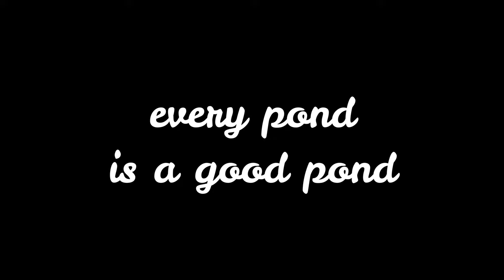Kunci Sukses Petani Ikan Koi Indonesia, Ini Pakan Lokal Murah & Berkualitas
THE RYANS.
selamat bersenang senang, assalamualaikum!
368
Koi89